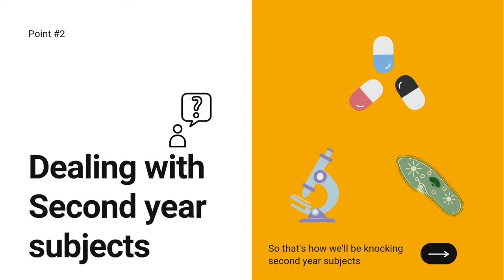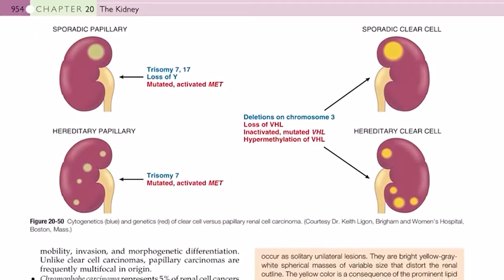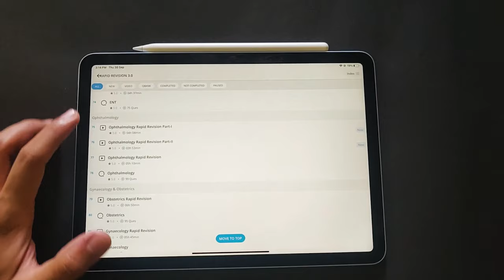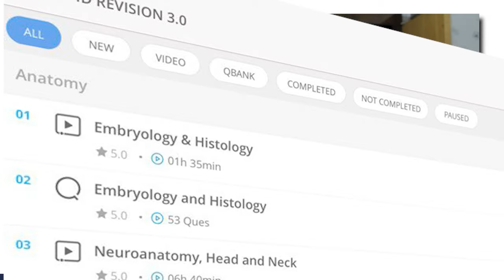*Realistic* Topper Talk! - How I got *DISTINCTION* in Second year M.B.B.S. - Planning and Study Tips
👋🏻Hey guys! This video is about how I secured 76% in my second year M.B.B.S.!
I have tried my best to share almost every single information-
1. What resources you'll need
2. How to effectively use the resources
3. How to plan and study Pharmacology
4. How to plan and study Pathology
5. How to plan and study Microbiology
6. What should be the correct approach for planning
7. Importance of revision
8. ONLINE studies!

00:00 - Introduction
00:34 - Resources
01:05 - Sequence
02:22 - Importance of Postings!
03:00 - Dealing with second year subjects
03:25 - Pharmacology
03:54 - How to remember NAMES of DRUGS!
05:16 - Microbiology
05:32 - NEXT EXAM approach!
05:58 - Pathology
07:48 - Prepladder *sponsored content*
08:29 - Rapid Revision 3.0
10:47 - Planning!
11:34 - Online studies!

👩🏻‍⚕️Who am I? - My name is Radhika Agrawal and I am a Third year M.B.B.S. student at GGMC.

This channel is dedicated to help medical students with easy to understand lectures and all students in general with amazing study tips and vlogs!

So that you never miss any doses from our med school journey😉👇🏻

🔴LINK OF TELEGRAM GROUP FOR MEDICAL STUDENTS
Join us on Telegram where you'll find medical subjects questions, get PDF materials and where you can also get your doubts cleared!👇🏻

👍🏻It really took a whole lot of efforts to make this video possible, hours of shoot, editing and research!💯 If you appreciate the hard work that went into this video, please show it some love and drop a LIKE!♥️

💟And if you find this video to be helpful, just SHARE it to someone who might get benefited after watching this!

🎵 Track Info:

Title: Somebody New (instrumental) by RYYZN

We try our best to reply on each and every single comment we get!

♥️Until next time..Happy Studying!👨🏻‍⚕️👩🏻‍⚕️